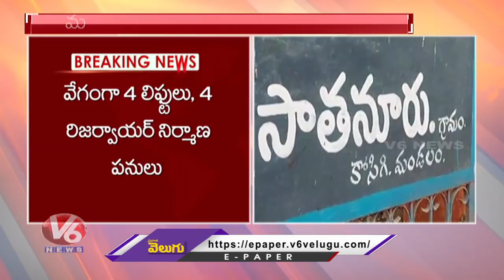AP Begins RDS Project Work At Tungabhadra River | V6 News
AP Begins RDS Project Work At Tungabhadra River .